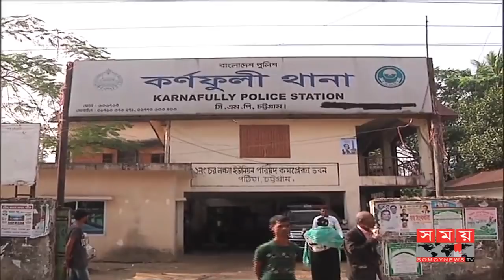চার নারীকে ধর্ষণ: অভিযুক্তদের নিয়ে পুলিশের গাফিলতি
চট্টগ্রামের কর্ণফুলীতে বাড়িতে ঢুকে ডাকাতি ও চার নারীকে ধর্ষণের ঘটনায় জড়িতদের শাস্তির দাবিতে মানববন্ধন করেছেন এলাকাবাসী। আর গ্রেফতার ২ জনকে রিমান্ডে না নেয়ায় ক্ষোভ জানিয়েছেন জনপ্রতিনিধিরা। এদিকে, দ্রুত ঘটনার সাথে জড়িতদের আইনের আওতায় না আনা হলে কঠোর আন্দোলনের হুঁশিয়ারি দিয়েছেন তারা।